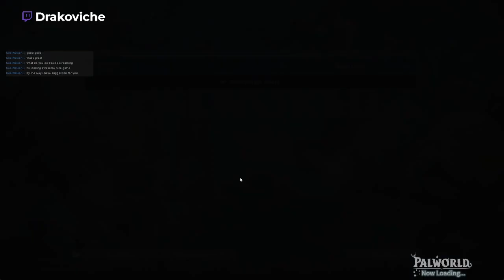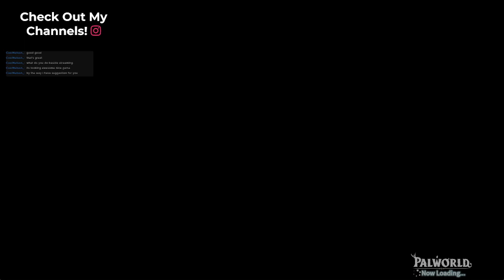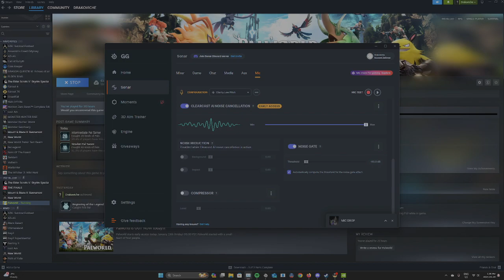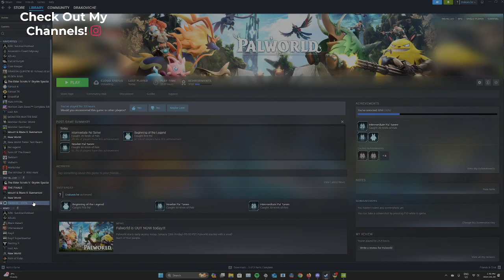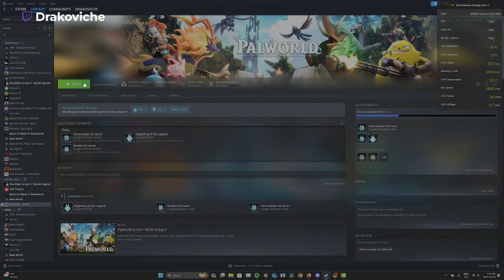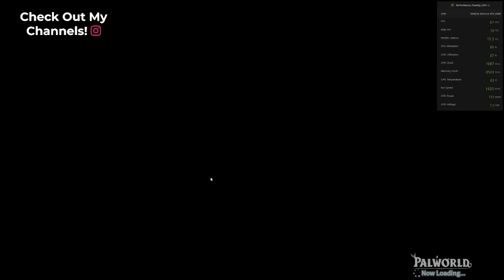Palworld - Flying Unlocked and Boss Tamed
Solo grind on my server Day 2 - Flying mount unlocked and boss tamed -- Watch live